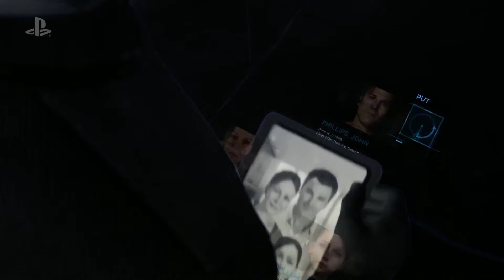Detroit Become Human E3 2017 Gameplay Demo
Detroit Become Human E3 2017